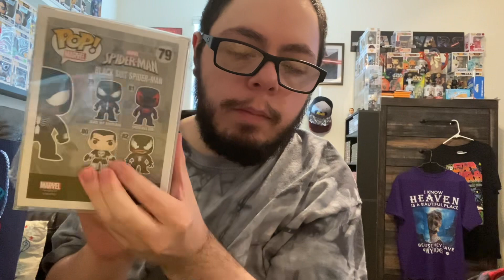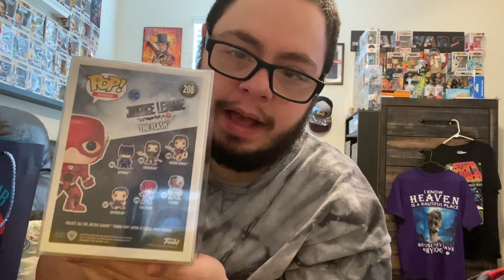awesome stuff 2024